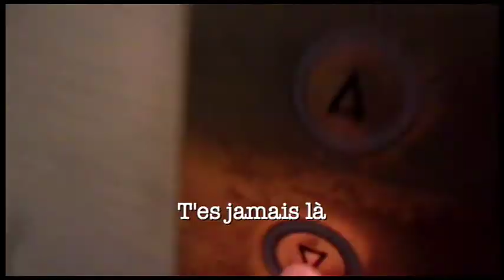Brasse Camarade - T'es jamais là (avec paroles / with lyrics)